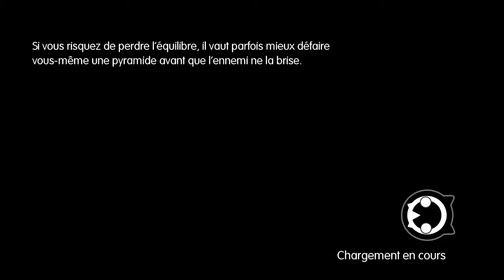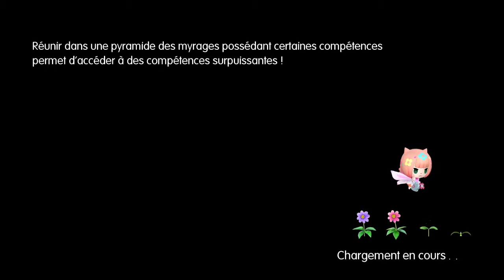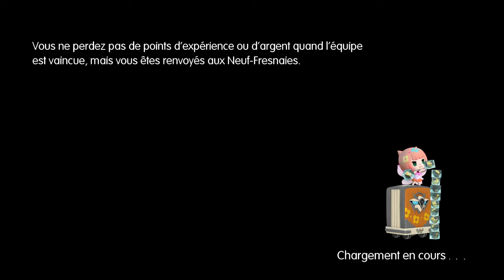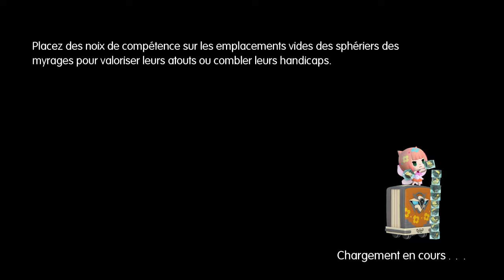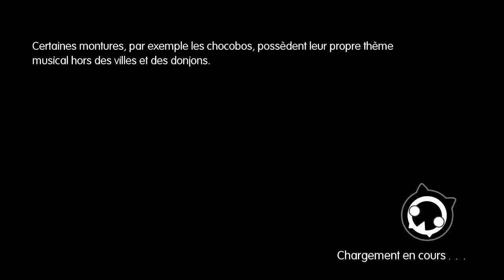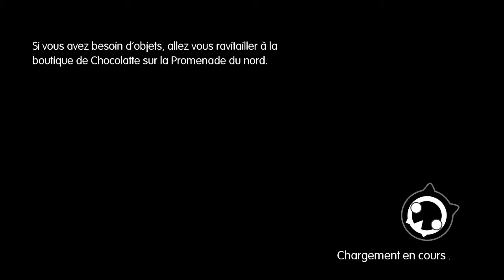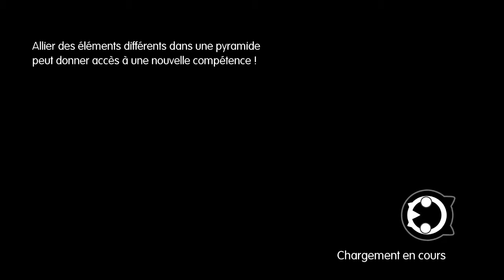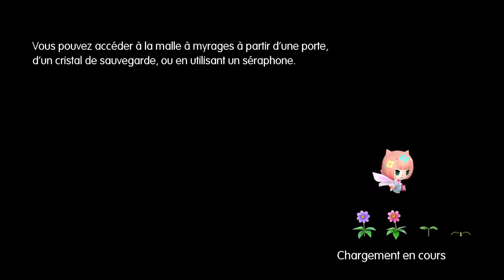World of Final Fantasy - Destruction des Grands Mêkha ! - Episode 27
Et si on fusionnait l'univers Final Fantasy avec la capture de Pokémon et des personnages Funko?
C'est ce que nous propose World of Final Fantasy !

Retrouvez ici la playlist mise à jour au fur et à mesure de l'avancement de l'aventure :